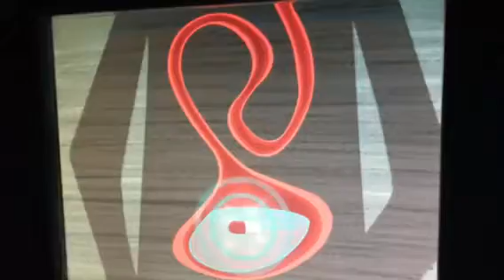Spaceship Earth Kristin (me) & Cohen (my son) Epcot Disney World -2017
On vacation with the family